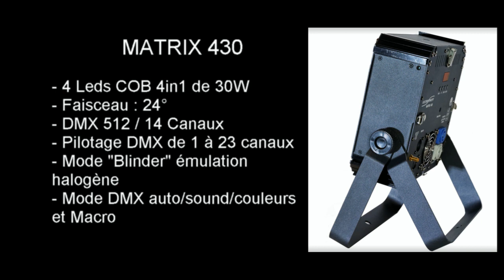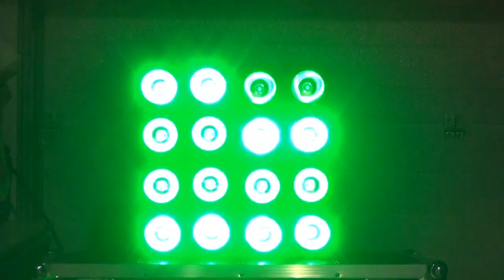Projecteur MATRIX 430 electroconcept DMX HF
Le MATRIX 430 est un projecteur versatile compatible DMX HF.

Le produit possède 4 LEDs COB indépendantes de 30W RGBW (4in1).

Une fois la lyre démontée, le MATRIX 430 autorise un couplage facile pour étendre les possiblités de matricage du produit.

Caractéristiques :

    Boitier de 25cmX25cmx11cm
    Insert 10mm pour mettre un crochet directement sur le dessus du produit.
    Entrée/Sortie en Powercon (bleu /gris)
    4 Leds COB 4in1 de 30W
    Dimmer PWM de 12bits, correction Gamma possible.
    DMX IN/OUT XLR 3 points , ou DMX HF (Rev A ou Rev B)
    Faisceau d'environs 24°
    Pilotage DMX de 1 à 23 canaux .
    Effets internes synchronisés entre les produits pour une disposition en 2 sur 2.
    Mode "Blinder" émulation hallogène.
    Mode DMX /auto/sound/couleur et Macro.